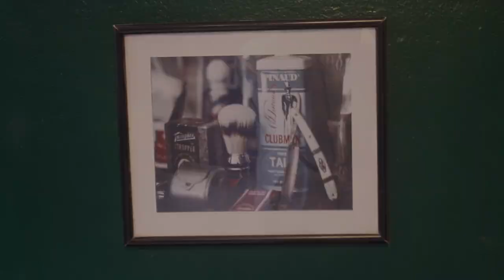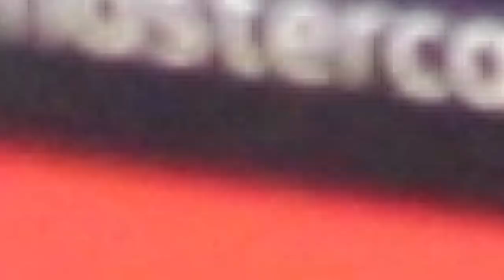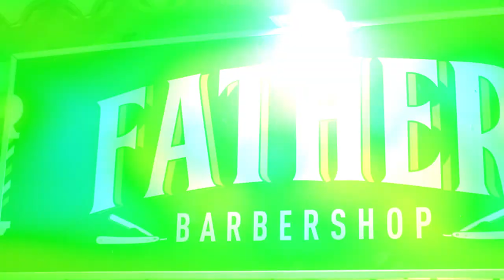JP EL CHAMAKO Y MANOLITO EL BARBER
gente aqui asicalandolo a mi causita Jp el Chamako Lo mas pegao de tu zona ,mi soly tambien estrenando su nuevo tema vallan a escucharlo 👇🏻👇🏻👇🏻 DILE QUE TE VAS 🔥👇🏻

quiero invitarles a la barberia FATHER BARBERSHOP
Visiten la pagina 👇🏻👇🏻👇🏻

LOS ESPERAMOS DE LUNES A SABADO DE 11 AM A 9 PM
EN JIRON TACNA 921 MAGDALENA DEL MAR

ah y tambien vendemos prendas y accesorios 🧢👕🕶gracias al mejor provedor King Jerico 🔥
JP "El Chamaco" & @Wildey - Dile Que Te Vas (Video Promo)